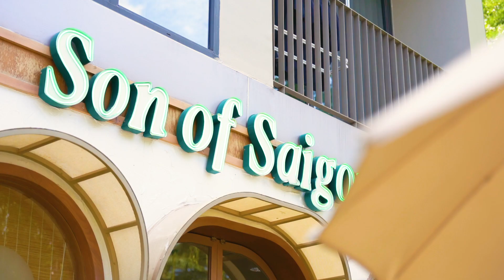Flying Goose x Son Of Saigon [Full]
แคมเปญ Sauce on the table "What A Spice Up" เป็นการร่วมมือกันครั้งแรกระหว่างแบรนด์ Flying Goose Thailand x Son of Saigon - Vietnamese Street Food & Cafe ร้านอาหารเวียดนามแท้ๆจากไซง่อน ย่านทองหล่อ ที่เราช่วยกันยกระดับอาหารเวียดนามแบบสูตรต้นตำรับให้มีรสชาติที่แปลกใหม่และอร่อยขึ้นมากกว่าเดิม ด้วยซอสพริกศรีราชาแต่รสชาติความเป็นต้นตำรับของอาหารเวียดนามยังคงอยู่เหมือนเดิม ซึ่งในครั้งนี้เราได้เพิ่มความ Spice Up! ให้กับเมนู Signature ของทางร้านถึง 3 เมนู และจะเริ่มวางขายตั้งแต่วันที่ 20 มิถุนายน - 20 กรกฎาคม 2565 นี้เท่านั้น

📍 เฉพาะที่ร้าน Son Of Saigon 39 ซอยพร้อมพรรค แขวงคลองตันเหนือ เขตวัฒนา กรุงเทพฯ 10110 จอดรถได้ที่ ตึกสกาย ทองหล่อ 25 (Sky Residence Thonglor 25)
⏰ เวลาเปิด-ปิด 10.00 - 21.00 น. (จ - อา ร้านปิดทุกวันอังคาร)

ถ้าอยากจะรู้เกี่ยวกับโปรเจคหน้า อย่าลืมกดไลค์ แชร์ และกดซับกันด้วยนะทุกคน!